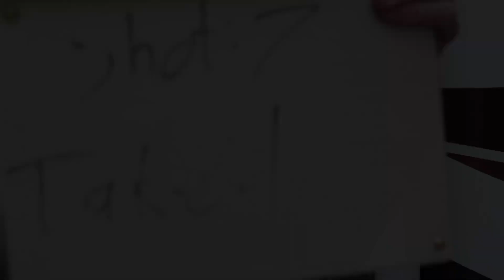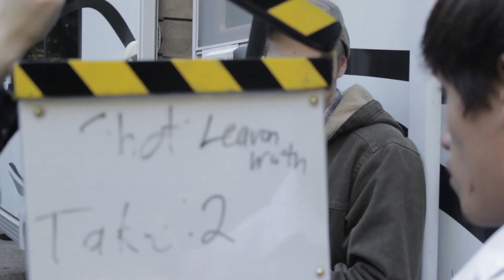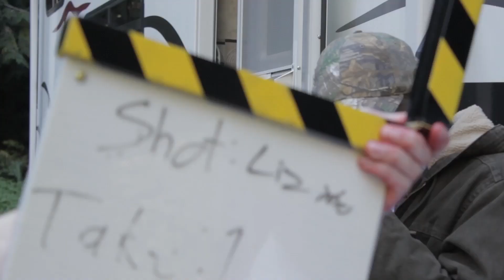Walking Dead-Port Orchard- Bloopers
What if residents of Port Orchard were in the universe of The Walking Dead? They laugh.

I do not own The Walking Dead or any of their music. All rights owned by AMC.